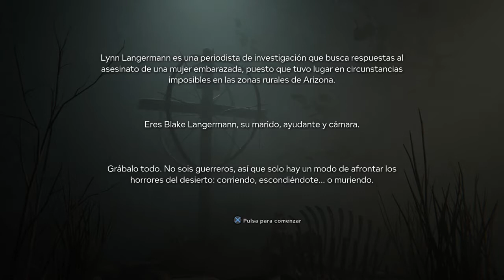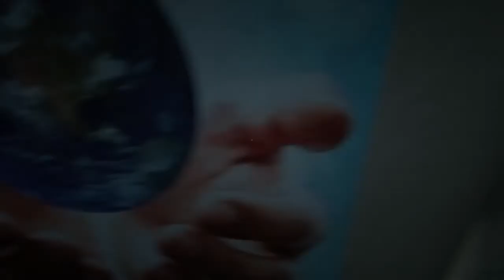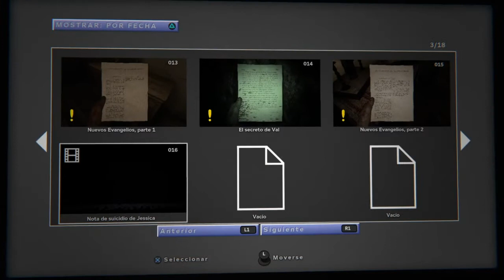El accidente | Parte #1 | Outlast 2